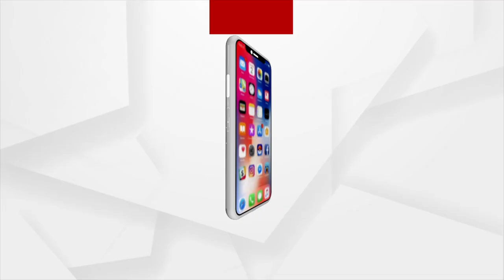ପ୍ରେସକ୍ରିପ୍ସନ : 'ଗର୍ଭାବସ୍ଥାରେ High-Risk'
ଏଥର ପ୍ରେସକ୍ରିପ୍ସନରେ ଦେଖନ୍ତୁ
'ଗର୍ଭାବସ୍ଥାରେ High-Risk'
ରବିବାର ଅପରାହ୍ନ ୩ ଟା ୩୦ ରେ